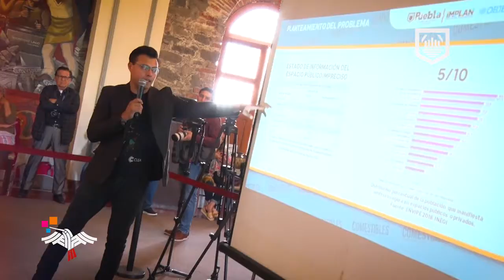Entrega de reconocimientos para los ganadores de la categoría "Cuento Infantil"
Es un gusto participar en la entrega de reconocimientos para los ganadores de la categoría "Cuento Infantil," dentro de los mecanismos de participación que promueve el IMPLAN Puebla 👏🏼👏🏼👏🏼¡Felicidades a las y los ganadores, todos hicieron un trabajo extraordinario!🙌🏼🥇🥈🥉📖

Los invitamos a seguir participando en estas iniciativas del H. Ayuntamiento de Puebla EnBuenPlan TodosSomosPuebla 🙌🏼🥰